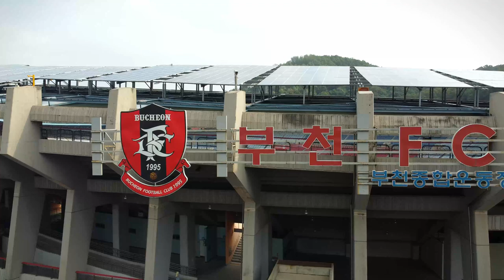[DRONE VLOG] 부천종합운동장 (Bucheon Stadium) / 열아홉번째 비행